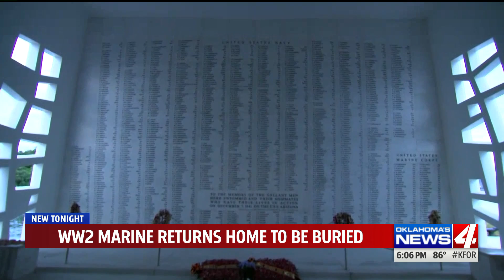Family to receive body of soldier decades after Pearl Harbor attack (KFOR)